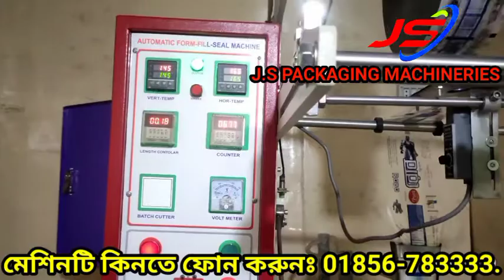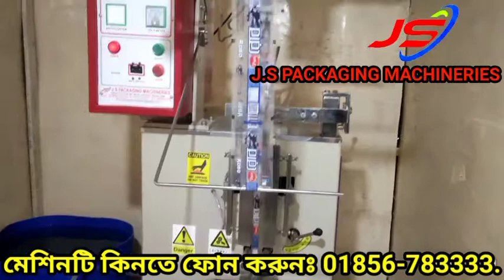অটোমেটিক রবো,মিষ্টি দই,স্প্রিড, পেপসি,পাইপ আইসক্রিম প্যাকিং মেশিন।Robo,spread, Pepsi,Lachchi, yogurt